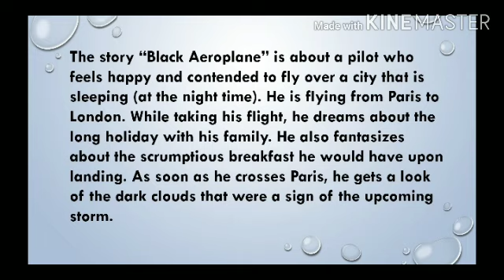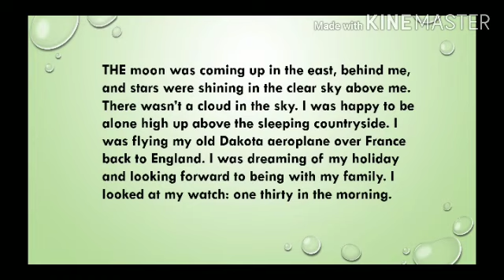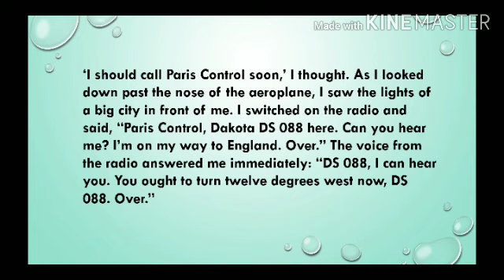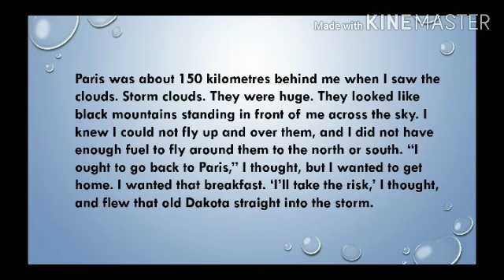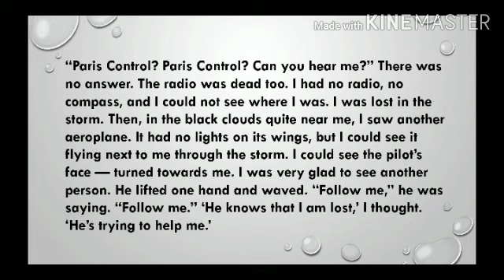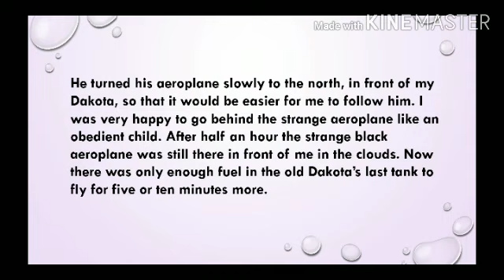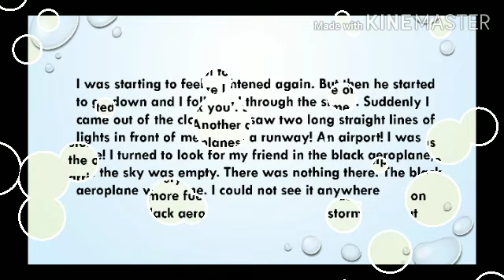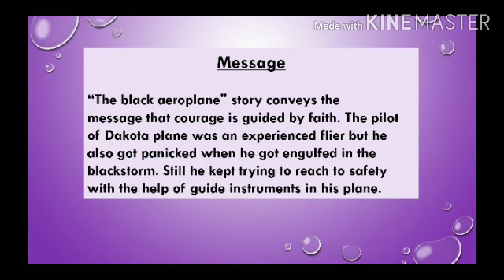18 05 2020 K10 English Video 08